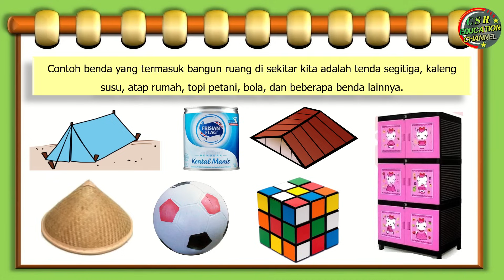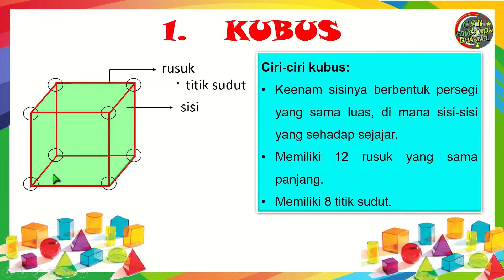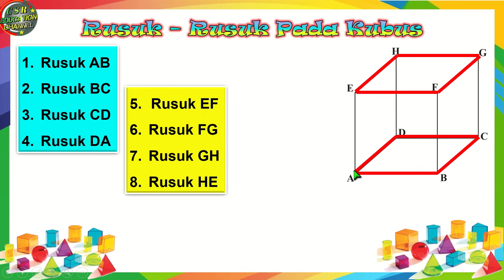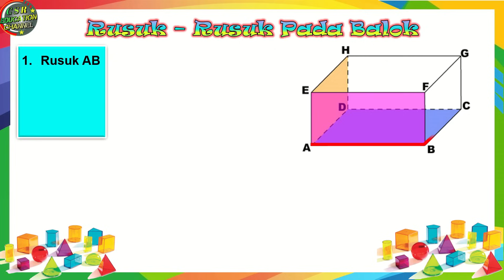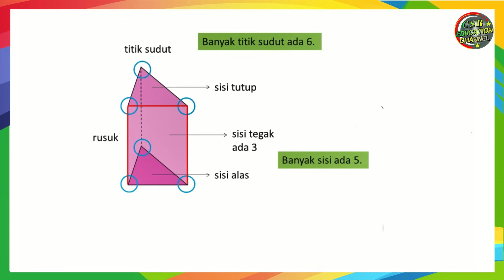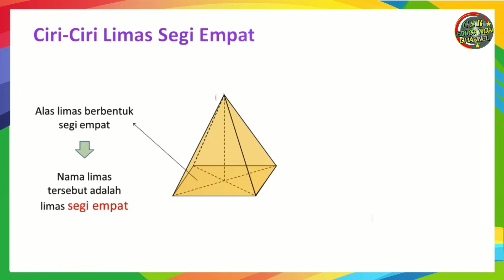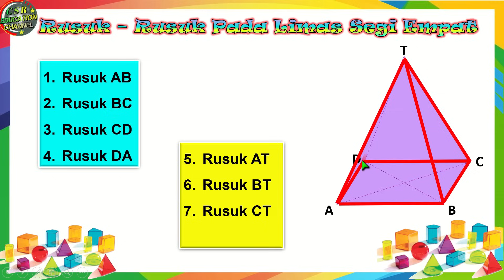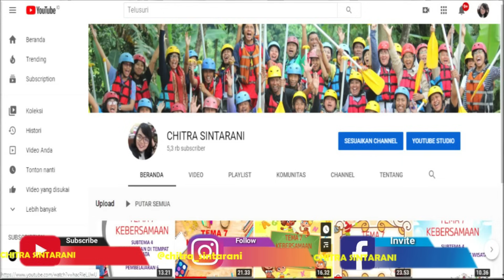Kelas 6 Matematika "BANGUN RUANG"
MATEMATIKA "BANGUN RUANG"

Pembelajaran ini :
a) Sumber : Buku Matematika Pemerintah Kurikulum 2013  Revisi 2018
b) Media : Power Point, dreamstime.com, freepix, msofficeskill.com
c) Editing : Filmora, Camtasia